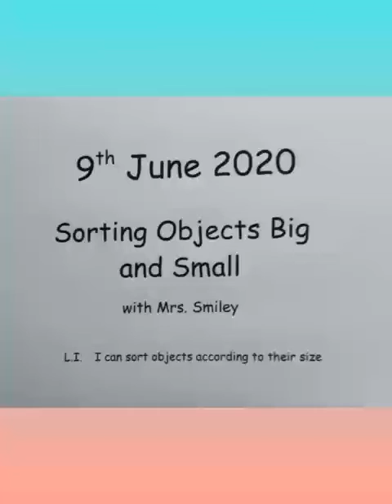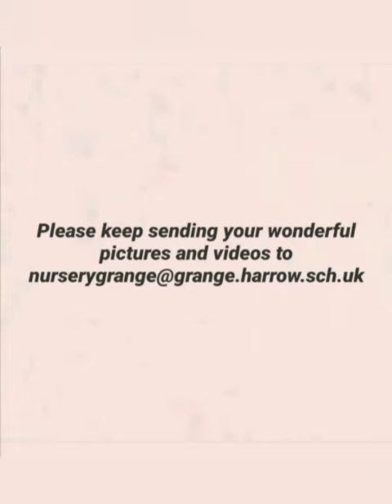09.06.20 Nursery Maths Sorting